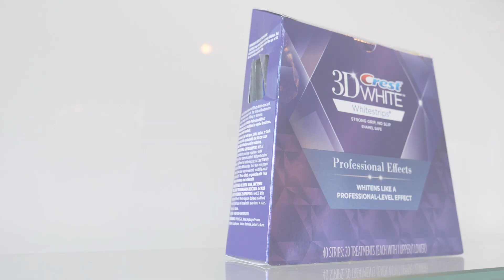Crest Teeth Whitening Strips - Review + Results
Hi Yasmine here, for ages I have struggled with my smile and it has drastically effected my confidence over the years. Recently I found crest teeth whitening strips, and I can honestly say they are the best thing I've bought in a long time. The results I've achieved so far are amazing and I wanted to share this with all of you guys! I would highly recommend using these strips if you suffer from tea and coffee stains.

Want to become a laser specialist .Well don't for get your free laser hair removal module

Our licensed aestheticians ensure that you are comfortable and at ease throughout the entire procedure. We are geared towards the delivery of quality service and 100% customer satisfaction. Although hair removal with the use of laser is safe, improper use may render the procedure ineffective, or worse, may cause you undesirable side effects. You can rest assured that our laser hair removal services will meet and exceed your expectations